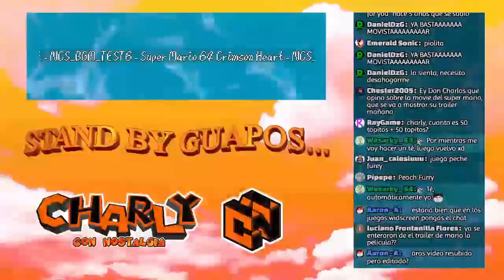Super Mario 64 pero...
🧡 SÍ QUIERES APOYAR AL CONTENIDO DEL CANAL 🧡

MUCHAS GRACIAS POR SU APOYO QUE SIEMPRE SE AGRADECE, CUÍDENSE, HASTA LUEGO, CHAOOOOO!!!